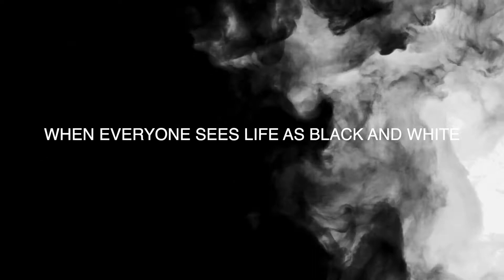VH - Gray - Week 3